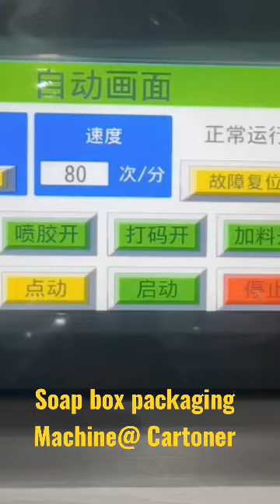Soap box packaging Machine@ cartoner which carton closure is tuck in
Soap carton packing machine feeding soap on conveyor by manual
Susan lin